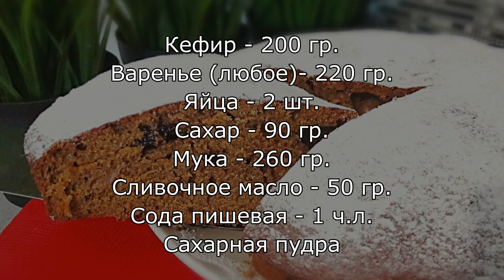Сладкий пирог за 10 минут + выпечка. Самый быстрый пирог к чаю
Продукты на Такой Сладкий ПИРОГ всегда найдутся дома у любой хозяйки!
Готовится он очень быстро и  получается безумно вкусный!

РЕЦЕПТ:
Кефир - 200 мл.
Варене(любое)- 220 гр.
Сода пищевая - 1 ч.л.

ПРИЯТНОГО АППЕТИТА!!!

Products For such a Sweet PIE will always be at home with any hostess!
It is prepared very quickly and turns insanely delicious!

RECIPE:
Kefir-200 ml.
Boiled (any) - 220 gr.
Eggs - 2 PCs.
Sugar-90 gr.
Flour-260 gr.
Butter-50 gr.

BON APPETIT!!!

НА МОЕМ КАНАЛЕ ВЫ НАЙДЕТЕ МНОГО ВКУСНЫХ И ПРОСТЫХ РЕЦЕПТОВ

ЖЕЛАЮ ВАМ ПРИЯТНОГО АППЕТИТА!!!

ПОМОЩЬ КАНАЛУ:

WebMoney
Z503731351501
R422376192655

Яндекс деньги
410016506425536